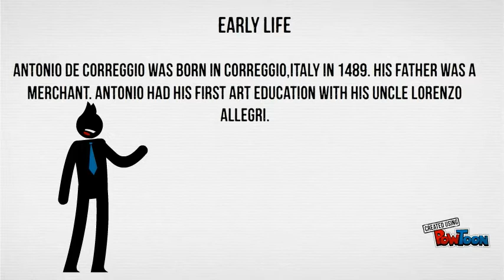Antonio Da Correggio - Colin and Brendon